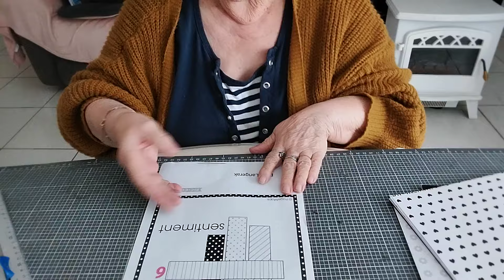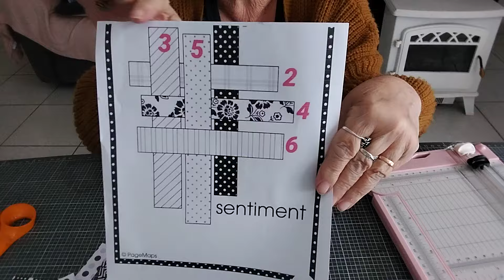MERCREDI CARTE SKETCH AVEC CARO ET COCO